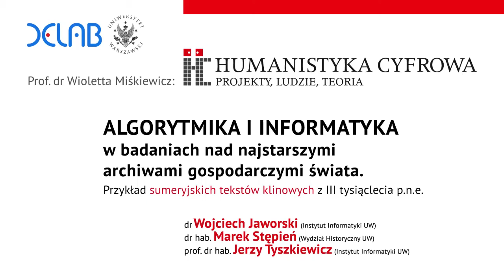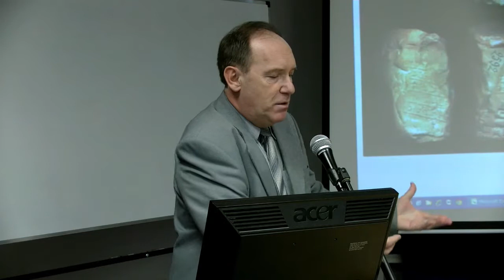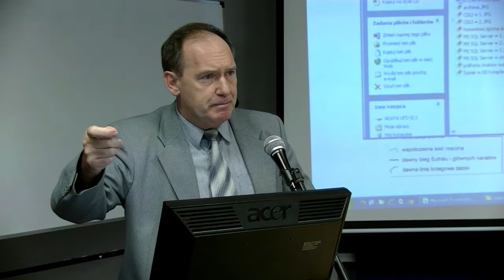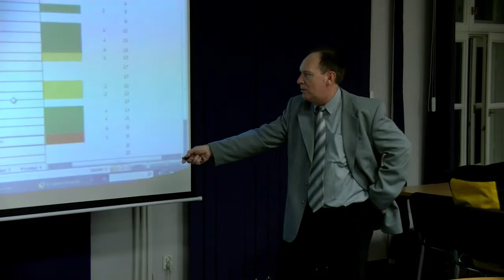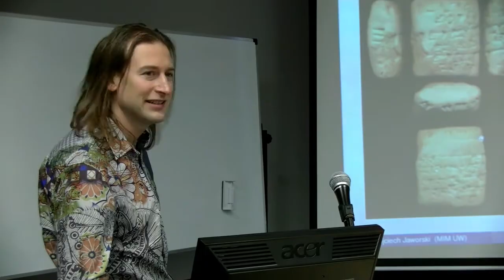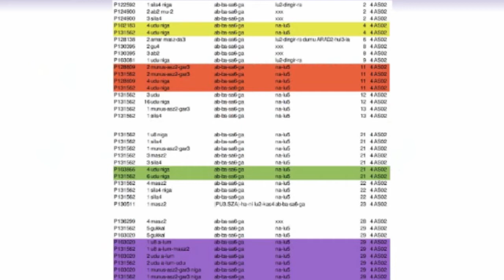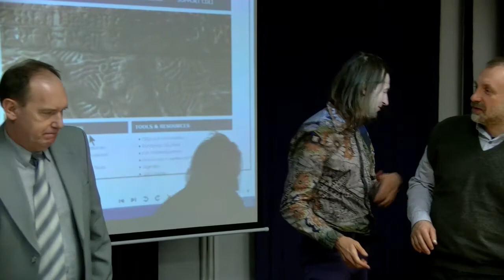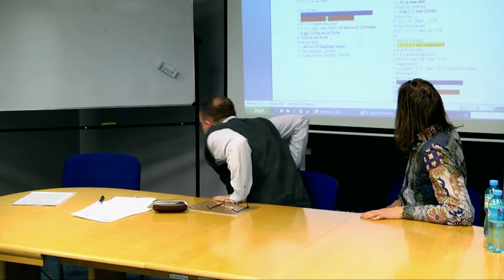HC: Algorytmika i informatyka w badaniach nad najstarszymi archiwami gospodarczymi świata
W ramach cyklu wykładów, konferencji i warsztatów
Humanistyka Cyfrowa: projekty, ludzie, teoria
w ramach wykładu gościnnego (OGUN) Wioletty Miśkiewicz (CNRS/IHPST/Paryż)
Wydział Filozofii i Socjologii we współpracy z DELab UW
w poniedziałek 19 stycznia 2015

dr Wojciech Jaworski (Instytut Informatyki UW)
dr hab. Marek Stępień (Wydział Historyczny UW)
prof. dr hab. Jerzy Tyszkiewicz (Instytut Informatyki UW)

przedstawili projekt :

Algorytmika i informatyka w badaniach nad najstarszymi archiwami gospodarczymi świata. Przykład sumeryjskich tekstów klinowych z III tysiąclecia p.n.e.

Miejsce : sala 106, kampus UW, (dawne Centrum Informatyki), godz. 17:00.

Autorzy przez kilka lat wspólnie prowadzili badania nad sumeryjskimi tabliczkami gospodarczymi z okresu III dynastii z Ur. Ze względu na charakter tych dokumentów i ich ogromną liczbę, już wówczas na poziomie dziesiątek tysięcy, archiwa te były szczególnie podatne na zastosowania informatycznych technik badawczych.
„Udało nam się opracować i wdrożyć kilka oryginalnych pomysłów na algorytmiczne wykrywanie w tej masie dokumentów szczególnie wartych analizy. Podjęliśmy tez znacznie dalej idące próby automatycznego analizowania i podsumowywania znacznych zespołów dokumentów, dotyczących wspólnej, wąskiej dziedziny tematycznej. Opowiemy o wynikach tych prac, zarówno z perspektywy historyka jaki i informatyków.”

prof. dr hab. Jerzy Tyszkiewicz – zajmuje się naukowo arkuszami kalkulacyjnymi, bazami danych, logiką oraz metodami obliczeniowymi w naukach humanistycznych.

dr hab. Marek Stępień – historyk starożytności i asyriolog; specjalizujący się w dziejach starożytnej Mezopotamii oraz badaniach nad sumeryjsko-akadyjskim piśmiennictwem klinowym.

dr Wojciech Jaworski – był wspólnym doktorantem Marka Stępnia i Jerzego Tyszkiewicza, obecnie pracuje naukowo w dziedzinie przetwarzania języka naturalnego i analizy danych.